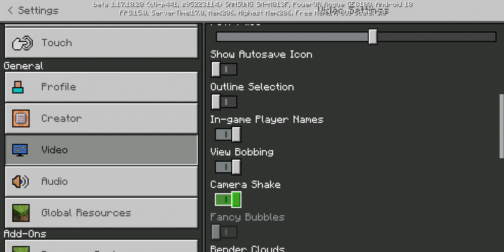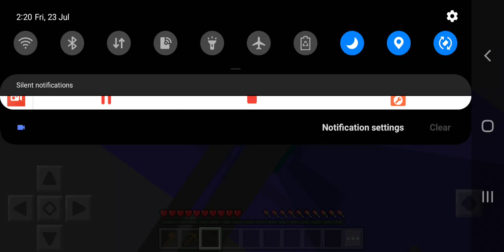how to turn mobile to pc Minecraft pe Malayalam